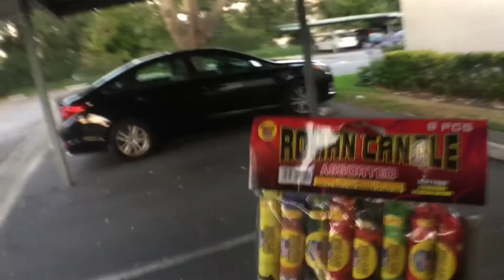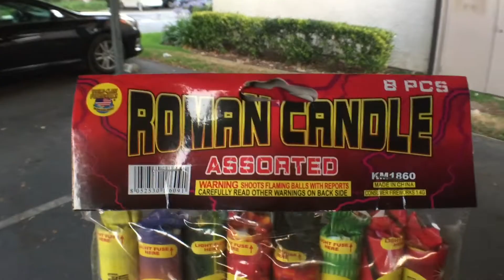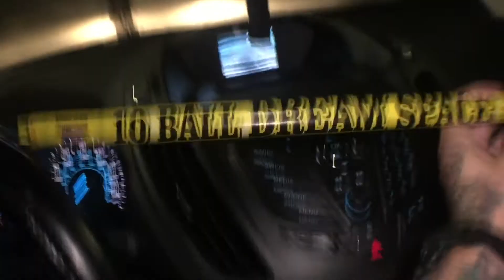4TH OF JULY FIREWORKS VLOG (ROMAN CANDLES)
4TH OF JULY FIREWORKS VLOG (ROMAN CANDLES)
Hey Fam! Sorry this Vlog was super not the plan that we made but it was still a BLAST! LOL We got invited to multiple different places like Lake Havasu, Colorado River, Laughlin and some big parks that do huge shows however we decided to stay home and hang with Maddox so he wouldn't freak out. Last year he had poo butt and threw up all over... Needless to say he doesn't do good around this time. Another big reason we stayed back was because were getting married on Friday and had a house call for our hair to get done.

Shout out to KK London for coming through on short notice, her Youtube link is below:

Every year it is tradition that I light something on fire lol and just because we didn't do anything extravagant didn't mean I was gonna let tradition die... Did I mention  Fireworks in general are illegal in my city? Well that never stopped me before so I know a guy that hooked me up with some fun Roman candles. Thanks bro!

This was the first year we really didn't go all out but I promise next year is going to be insane!  River here we come! Next Vlog is WEDDING DAY! OMG! Until next time, stay blessed!

Here is what I use to Vlog:
Insignia Mobile Photography Kit Black NS-MPKIT50
by Insignia